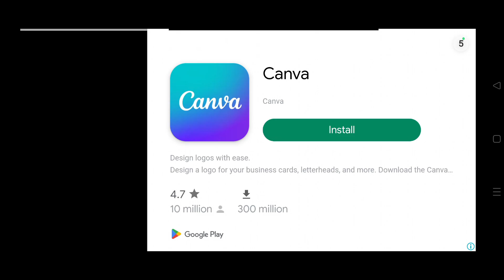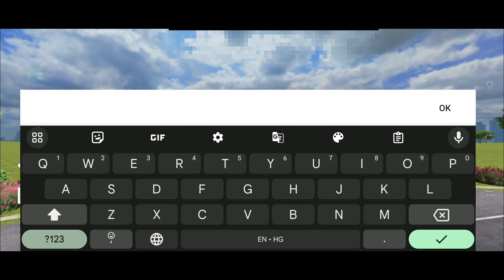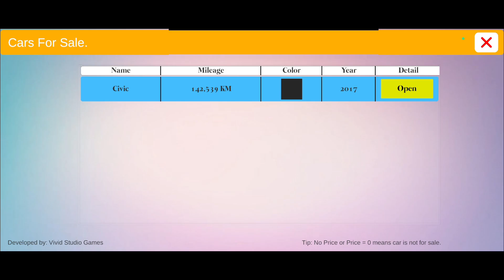REAL 🤩 CAR FOR SALE SIMULATOR 2023 GAMEPLAY #1 / CAR SALER SIMULATOR GAME 2023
(RELEASED🤩CAR SALER DEALER SIMULATOR IN PLAY STORE) NEW CAR FOR SALE SIMULATOR 2023/CAR FOR SALE

(NEW UPDATE🤩NEW CAR'S & TRAFFIC ADD IN CAR SALER SIMULATOR DEALERSHIP) CAR FOR SALE SIMULATOR 2023

BIG UPDATE 🥳 TEST DRIVE OPTION ADDED IN CAR SALER SIMULATOR DEALERSHIP/CAR FOR SALE NEW UPDATE

(FINALLY🆕UPDATE🤩EMPLOYEE HIRE IN CAR SALER SIMULATOR DEALERSHIP) CAR FOR SALE SIMULATOR NEW UPDATE

(NEW UPDATE🤩CAR SALER SIMULATOR) EMPLOYEE ADD/CAR FOR SALE SIMULATOR 2023 NEW UPDATE/CAR FOR SALE

(HOW TO HIRE😊EMPLOYEE IN CAR SALER SIMULATOR DEALERSHIP)CAR FOR SALE SIMULATOR 2023/CAR FOR SALE

(NEW UPDATE🤩CAR SALER DEALERSHIP SIMULATOR)CAR FOR SALE SIMULATOR 2023 NEW UPDATE/CAR FOR SALE

(FINALLY🆕UPDATE AA GAYA🤩) CAR SALER DEALERSHIP SIMULATOR📲MOBILE GAMEPLAY #2 / CAR FOR SALE SIMULATOR

                     _________Thank You_________

How To Download Car For Sale In Android | Car For Sale Simulator Android Download 2023

car for trade saler simulator
new car business simulator 2023
new car business simulator
car business simulator 2023
car business simulator
car for trade
car for trade game
car for trade saler simulator game
car for trade saler simulator gameplay
car for trade saler simulator mobile gameplay
car for trade saler simulator download
beer bar new update
car for sale simulator beer bar new update
upgraded my showroom
car saler simulator game
car saler simulator android
car saler simulator game download
download car saler simulator
car saler simulator free
car for sale simulator 2023 for android

( Anshu The Expect Gamer )

About:::Anshu The Expert Gamer is a YOUTUBE channel Where you will find gameing videos in hindi/I hope this video was Useful and you liked,If you did press the thumbs up button (*❛‿❛)→

                _________Thank You_________